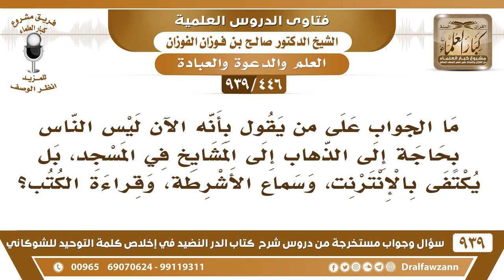[446 -939] ما الجواب على من يقول: ليس الناس بحاجة إلى الذهاب إلى المشايخ الآن بل يكتفى بالإنترنت؟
-[446 -939] السؤال: ما الجواب على من يقول بأنه الآن ليس الناس بحاجة إلى الذهاب إلى المشايخ في المسجد، بل يكتفى بالإنترنت، وسماع الأشرطة، وقراءة الكتب؟
الجواب: هذا مضلل مثل الذي قلتم أنه يقول لا تدعوا الناس إلى التوحيد، العلم ما يؤخذ إلا عن العلماء ما يؤخذ عن الكتب ولا عن الأشرطة، يؤخذ عن العلماء، الكتب والأشرطة أولًا من تكلم بها؟! ما تدري وأيش هي ولا أيش عقيدته،  ما تدري هو عالم ولا ما هو بعالم بعض الناس يحسن التحدث والكلام واللباقة لكن ما عنده علم ما هو الكلام على حسن الأسلوب  الكلام عن العلم والفقه، الفقه تراه قليل الآن الفقه قليل الآن في الناس يكثر القراء كما أخبر الرسول ﷺ يكثر القراء ويقل الفقهاء المدار على الفقه،  ما هو على القراءة والعلم لا يؤخذ من الكتب الكتب فيها حق وباطل وفيها ضلال وفيها خطأ وصواب ولا يميز هذا إلا العلماء الذين ينقدونها ويبينونها أنت تقرأها ولا تدري وتأخذها على علاتها وربما تعتقد ضلاله وأنت ما تدري فلا يجوز أبدًا هذا وهذا الذي يقول هذا الكلام هذا إما أنه جاهل مركب وإما  أنه مضلل يريد صرف الناس عن طلب العلم وأخذ العلم عن العلماء.

للاشتراك في قناة الشيخ صالح الفوزان

للاستفسار والإقتراحات والدعم
رئيس الفريق
لمشروع كبار العلماء